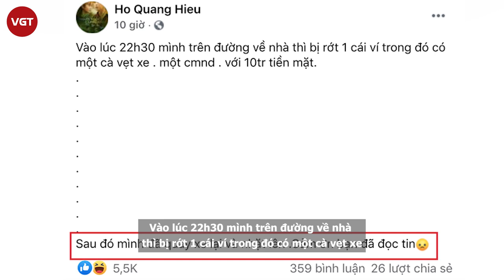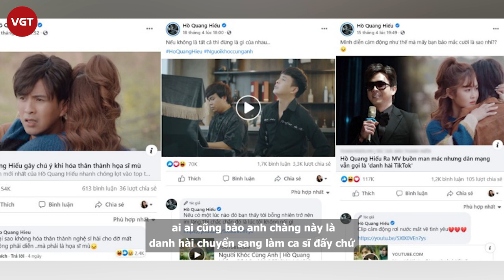Hồ Quang Hiếu kể chuyện bị rơi ví và mất mười triệu đồng nhưng dân tình lại “giận tím người”?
Những fan cứng hay hóng Hồ Quang Hiếu trên TikTok cũng biết anh nay đã không còn "không cảm xúc" nữa mà đã trở thành "vựa muối" siêu chất lượng trong showbiz. Thậm chí, nhiều khán giả còn cho rằng Hồ Quang Hiếu nay đã thành danh hài rồi, cứ đu trend và khoe clip pha trò quên cả đi hát!
Thế Hồ Quang Hiếu "mặn" đến mức nào? Nghe nam ca sĩ kể chuyện bị mất ví có nhiều giấy tờ cá nhân và 10 triệu đồng tiền mặt là rõ. Chưa kịp chia buồn, dân tình đã phải thả "Haha" và cười "xỉu ngang" vì Hồ Quang Hiếu lầy quá.